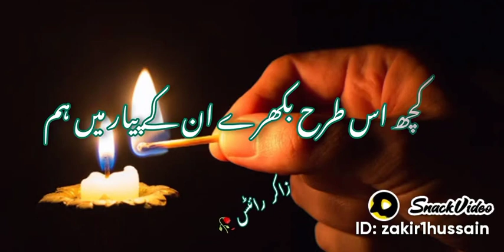Kuch alag tha kehny ka andaz unka | Best Poetry | Urdu Poetry